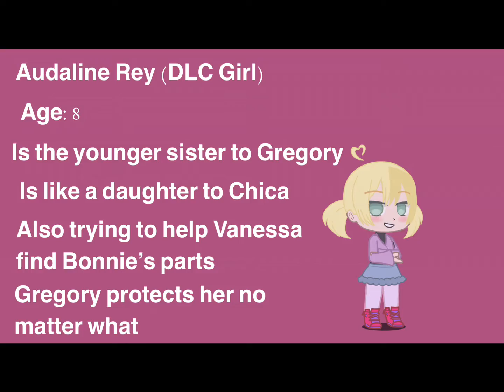My Security Breach Au character introduction!